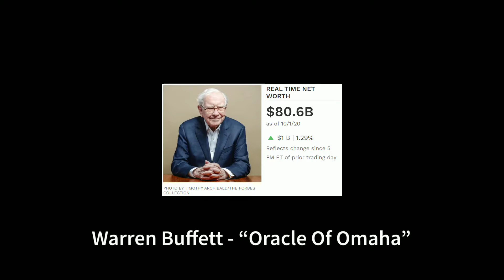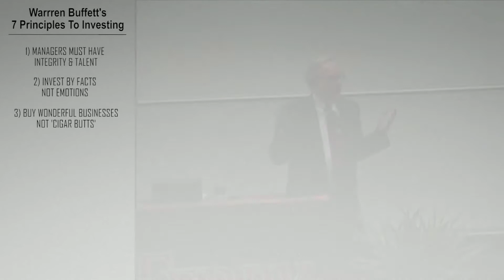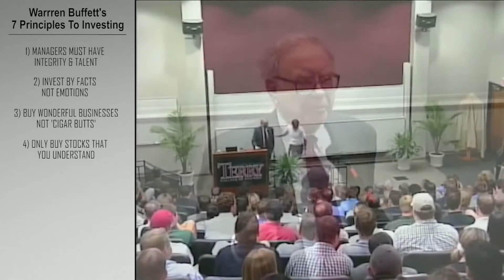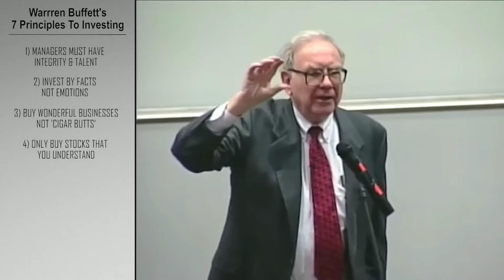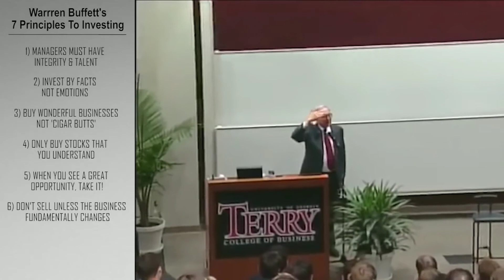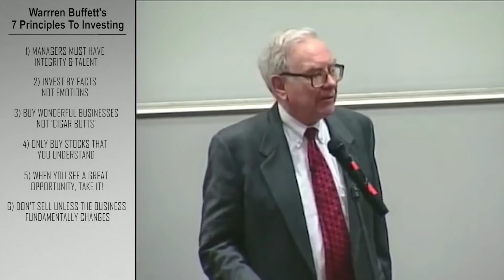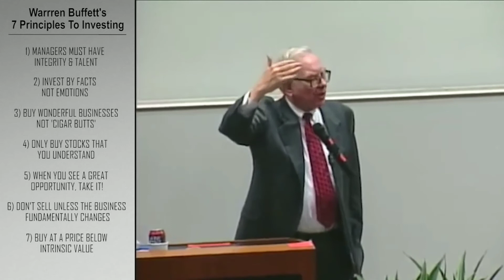Warren Buffett Principles Can Make You Wealthy || Trading Sensation